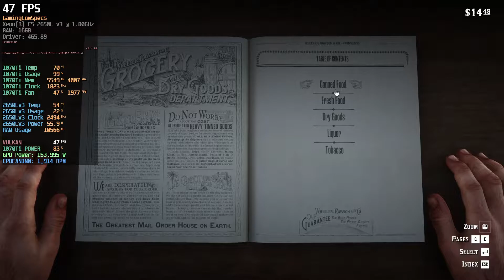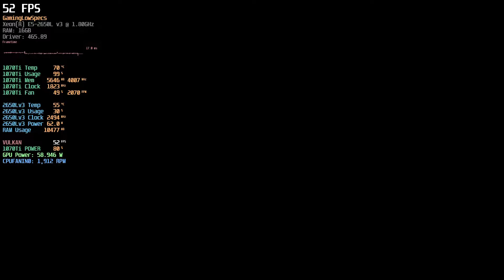Red Dead Redemption 2 | Ride to Valentine Uncle | 1080p Favor Quality | GTX 1070Ti | Xeon 2650L v3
Ride to Valentine Uncle
1080p Favor Quality
Gameplay PC

1920x1080 Resolution
Vulkan
VSync OFF

16GB RAM DDR4 2400Mhz Single Channel
Nvidia Geforce GTX1070 Ti 8GB GDDR5 Gigabyte Windforce OC